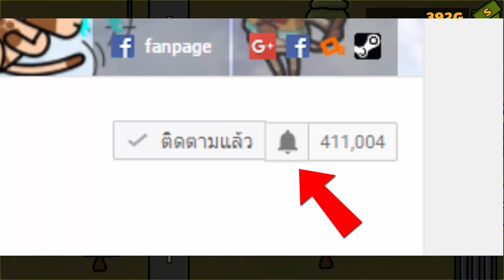VOOS.io - แก๊งมาเฟียป่วนเมือง!! [ เกมส์มือถือ ]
Developer : mawika

ในวันนี้เราจะมาแนะนำเกม .io แนวใหม่ที่เรานั้นจะต้องสร้างแก๊งมาเฟียอันยิ่งใหญ่เพื่อเอาชนะแก๊งอื่นๆให้ได้ ถ้าพร้อมแล้วไปออกลุยกันได้เลย!!

CPU : Core i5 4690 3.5GHz
Mainboard : MSI H97 - GAMING 3
RAM : 16GB DDR3 1600 KINGSTON
SSD : 120GB KINGSTON SV3
HD : 1TB WD SATAlll
VGA: MSI GEFORCE GTX 960 ARMOR
CASE : DEEPCOOL TESSERACT
POWER SUPPLY : FSP HYPER M 600W
DVD : LITE-ON
Windows 8.1

Monitor : LG IPS 24MP57 ขนาด 24นิ้ว
Mouse : MSI DS100
Keyboard : MD-KB338
Microphone : KEENION KOS-203
Headset : Dragonic wyvern